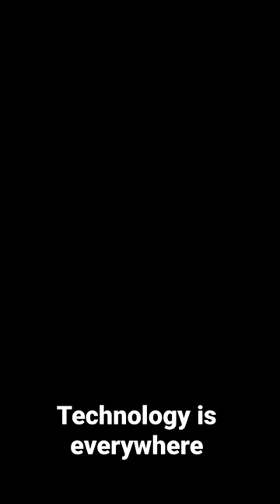EVERYTHING IS TECHNOLOGY